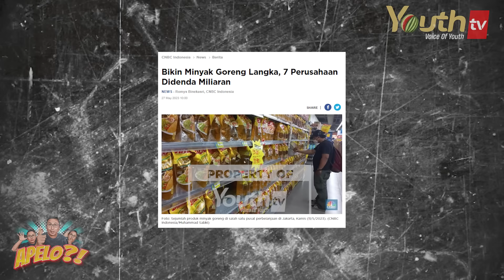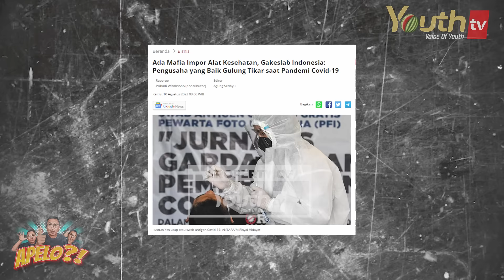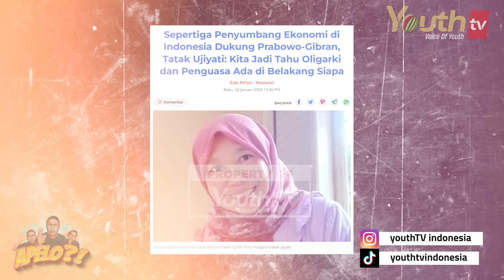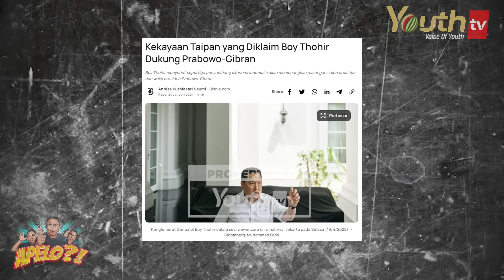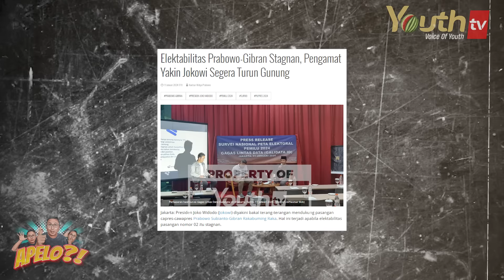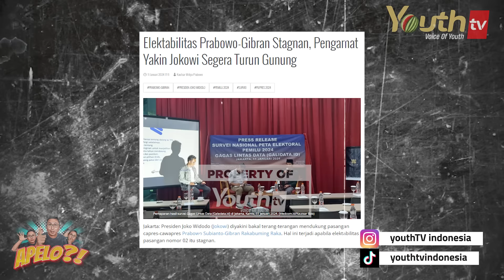SUARA KONGLOMERAT VS SUARA WONG CILIK | Didi Lionrich | APELO?!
Begini jadinya kalau ada paslon yang dibekingi para pengusaha dan konglomerat dengan segudang kekayaannya, tapi akan kalah dengan suara wong cilik.